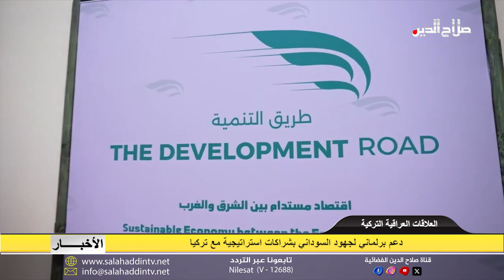دعم برلماني لجهود السوداني بشراكات استراتيجية مع تركيا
الى ذلك أكدت لجنة العلاقات الخارجية النيابية دعمها جهود الحكومة وخطواتها الايجابية لبناء علاقات استراتيجية متكاملة اقليميا ودوليا، واشارت الى ضرورة ان تكون هذه الخطوات نقطة تحول حقيقية في سياسة العراق الخارجية، وذكرت أن الاتفاقية الرباعية بين العراق وتركيا وقطر والأمارات الخاصة بمشروع طريق التنمية ستسهم في تحفيز النمو الاقتصادي وتعزيز علاقات التعاون الإقليمي والدولي من خلال تحقيق التكامل الاقتصادي بين الشرق والغرب، وثمنت اللجنة جهود رئيس الوزراء محمد شياع السوداني المتعلقة بتطوير العلاقات الثنائية وبناء شراكات استراتيجية حقيقية طويلة الأمد بين العراق وتركيا، وتوقيع اتفاقية الاطار الاستراتيجي والاتفاق الإطاري للتعاون في مجال المياه وبما يُحقق شراكة فعالة تهدف لضمان توفير المياه والامن المائي والغذائي للعراق.